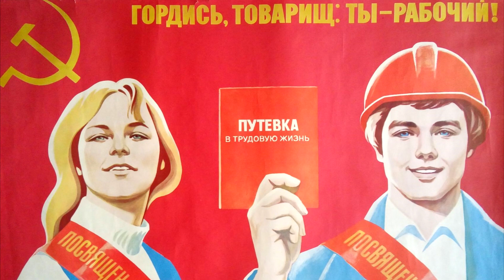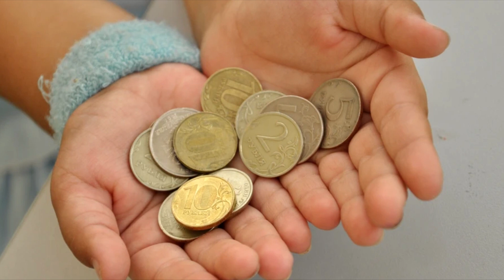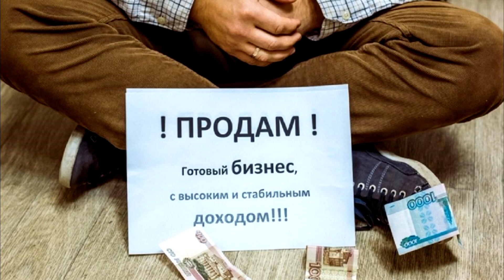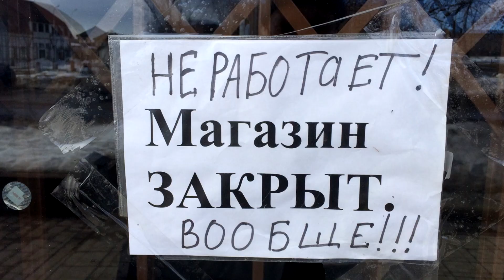Рабочие Ижевского автозавода написали Путину, Социальные контракты не работают/Новости 02.08.22